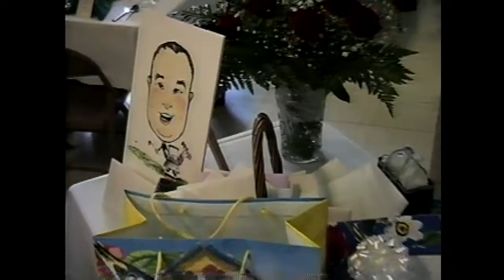Fr. Timothy Soucy 25th Anniversary Mass 5-31-98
Celebrating 25 years in the priesthood, 1998